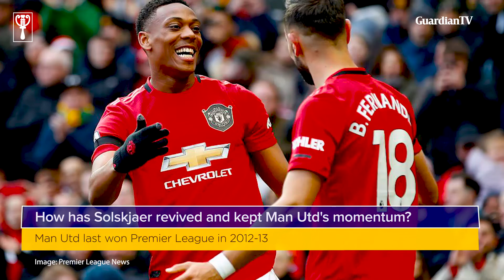Why Liverpool are in a slump, Man Utd's title charge II The Nutmeg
Rotimi Daramola and Solomon Fowowe on The Nutmeg this week takes a look at the Liverpool F.C.
slump on the EPL table and how Manchester United F.C. keep charging towards the title this season.